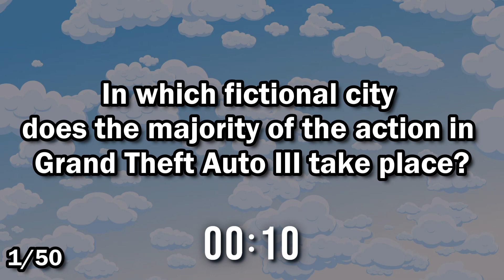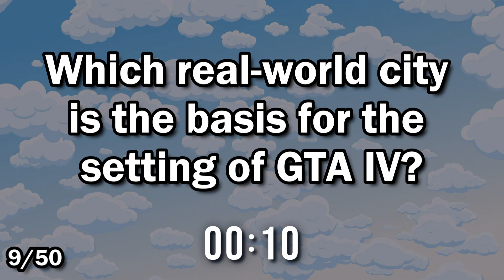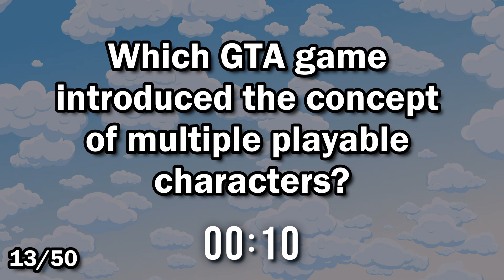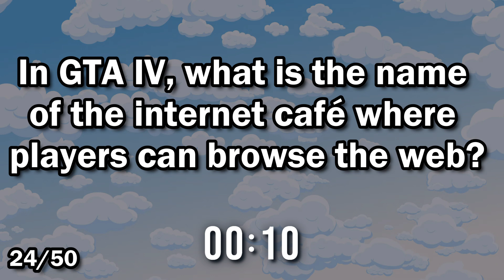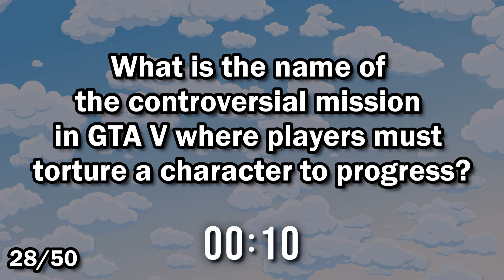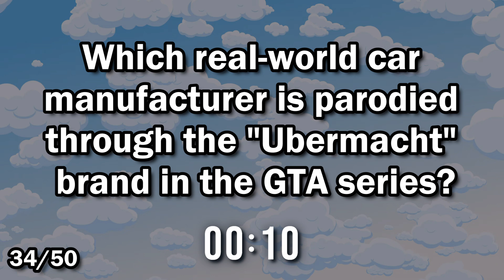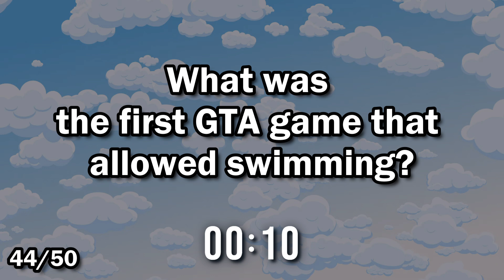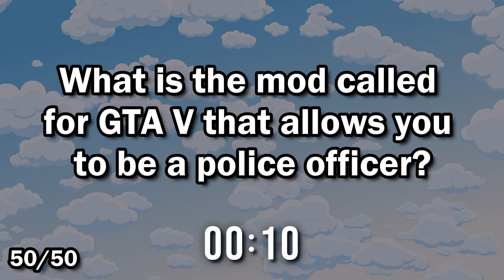How Well Do You Really Know Grand Theft Auto? Take the Quiz!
Welcome to Trivia Time Challenge, where the fun never stops and knowledge is king! Are you ready for a whirlwind adventure through the world of trivia? Well, buckle up because we've got 50 super cool questions coming your way!

From sports to TV shows, movies to pop culture, music to video games, and even fashion, there's something here for everyone. And guess what? You get to fill in the blanks for each new category! How awesome is that?

Today, we're diving deep into the world of Grand Theft Auto. Think you know all there is to know about Grand Theft Auto? Well, get ready to put your thinking cap on and prove it! Whether you're a trivia whiz or just looking for some fun, we've got you covered.

So grab your favorite snack, gather your buddies, and let's get this trivia party started! Don't forget to shout out your answers in the comments below and challenge your friends to beat your score.